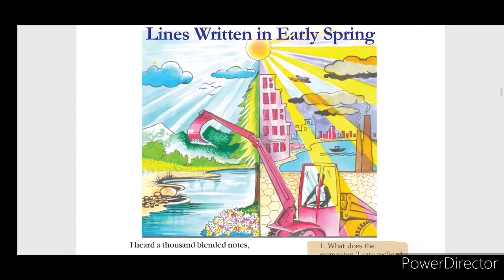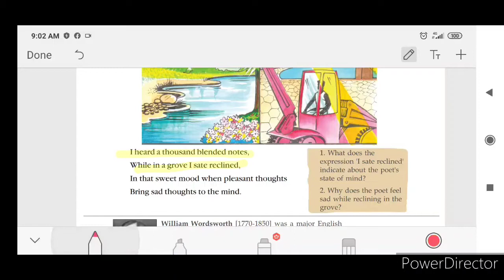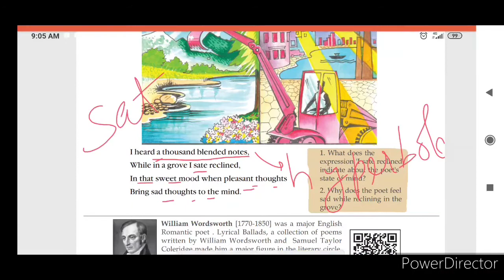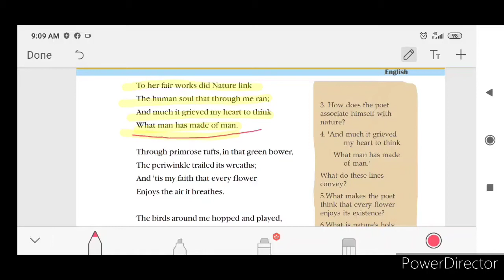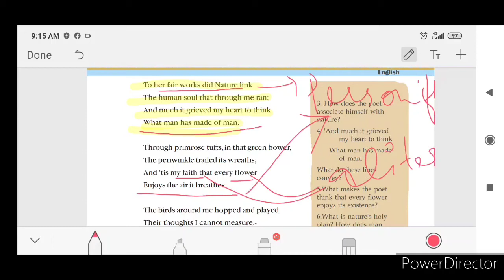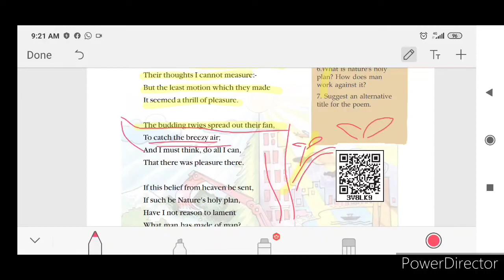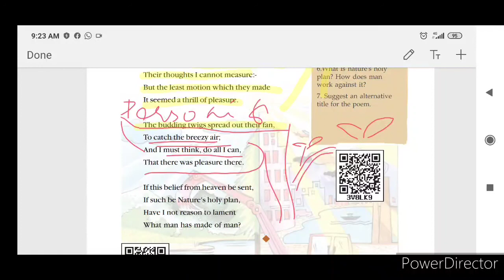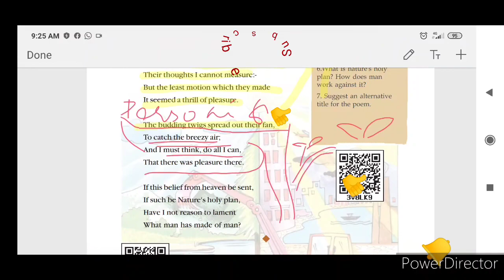Class 10 Lines written in early spring l Malayalam Explanation l English Scert keralasyllabus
Detailed Malayalam Explanation of poem